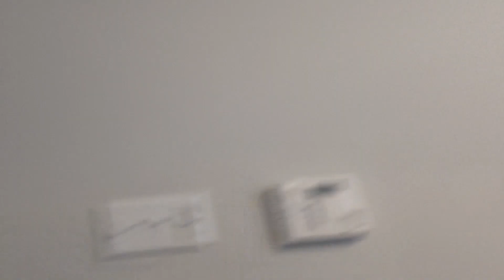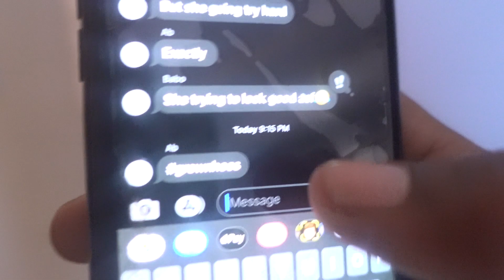We Got LIT At The A.B Crib!